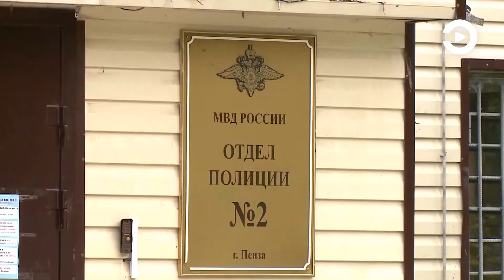За кражу денежных средств жительнице Пензы грозит лишение свободы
Более 140 тысяч рублей украла сотрудница одного из пензенских сетевых магазинов по продаже автомобильных товаров.